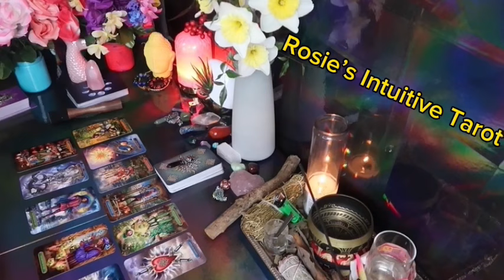LIBRA: ❤️ "SPEECHLESS! THIS PERSON WANTS YOU BIGGG TIME"💗😆🙌🏻 MID MARCH 2024 LOVE TAROT READING🔥